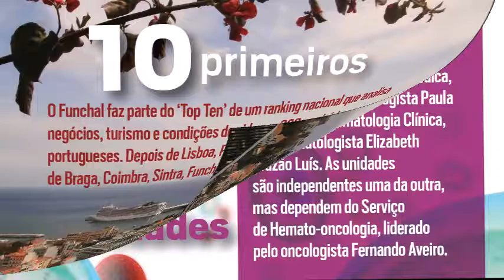Madeira em números de quarta-feira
Madeira em Números de quarta-feira, 9 de Abril de 2019.